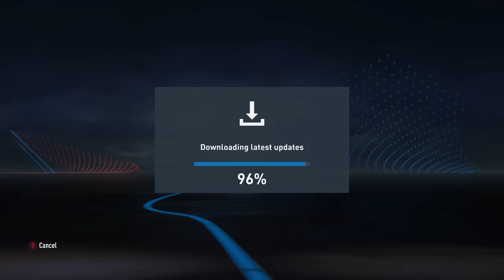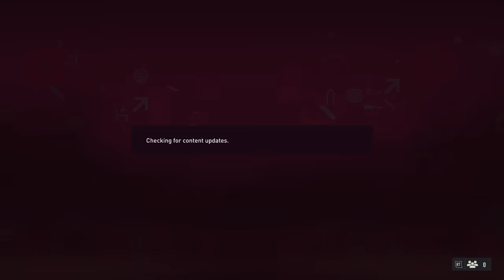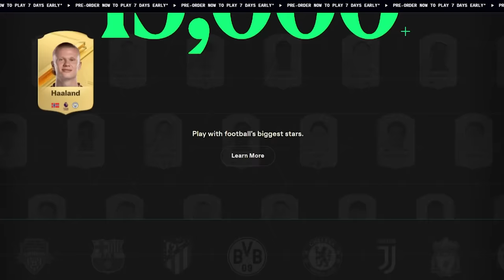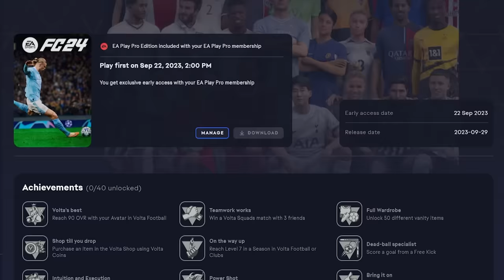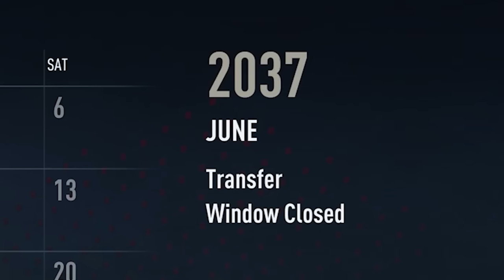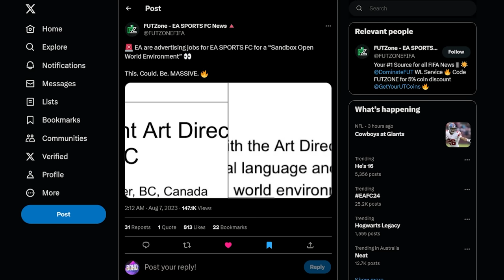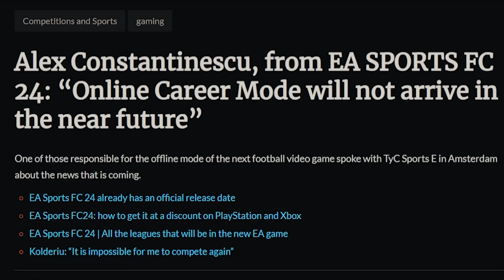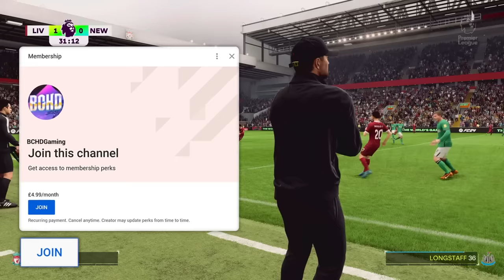15 THINGS REMOVED from FC 24 Career Mode...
Title - 10 FEATURES/THINGS REMOVED from EAFC 24 Career Mode
10 THINGS REMOVED from EAFC 24 Career Mode...

►TIMESTAMPS
Removed Features/Things Intro - 0:00
No Homegrown Talent - 0:39
No World Cup - 1:40
Removed Stadiums - 2:29
Missing/unlicensed leagues - 3:26
No Icons in Career Mode - 5:11
No more Catalogue - 5:50
Current menus removed - 6:23
No Youth Teams - 6:48
Old Features not added back - 7:33
No Stadium Creator - 9:23
No Women's career mode - 10:37
No Create a Club upgrades - 11:04
15 season limit - 11:41
No VAR - 12:32
No Free Roam (yet) - 13:30
No Online Career Mode - 14:25
Outro/giveaway info - 15:16